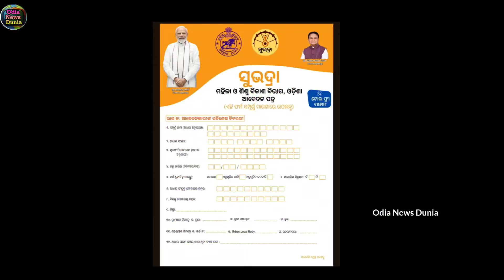ଦେଖନ୍ତୁ ସୁଭଦ୍ରା ଯୋଜନା ରେ କେମିତି କରିବେ ଆବେଦନ, Subhadra Jojana Big Update know how to apply